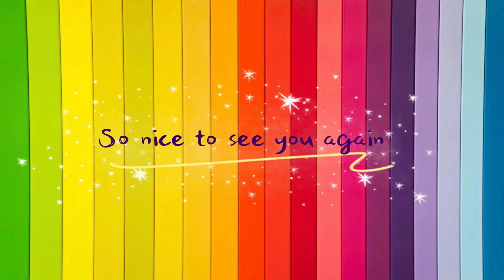How to draw a HIPPO easy step by step (2022) | HIPPO DRAWING | No.9 ARTS